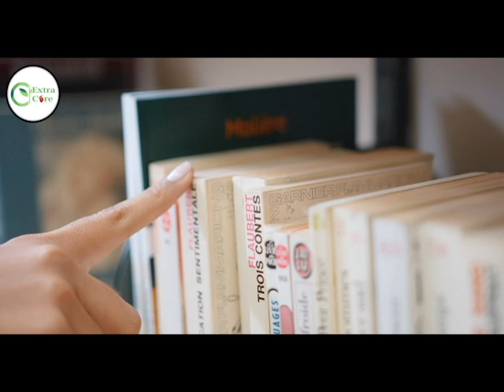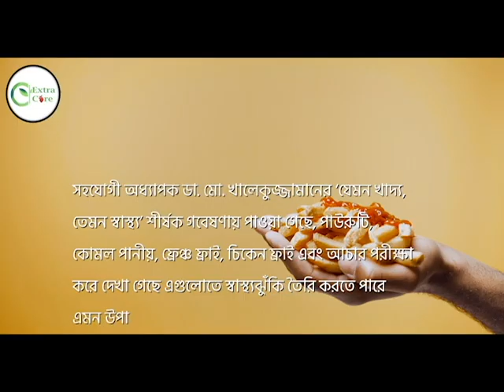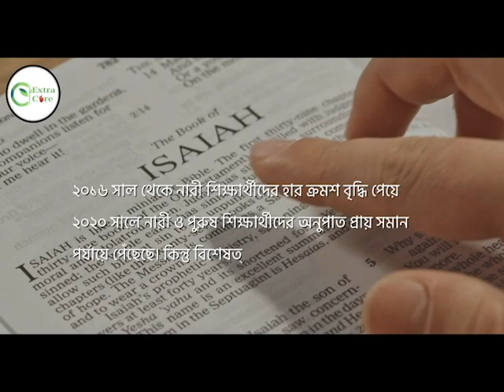কী খেলে স্বাস্থ্যঝুঁকি বাড়ে? যা বলছে গবেষণা